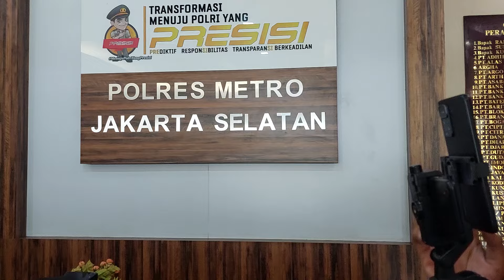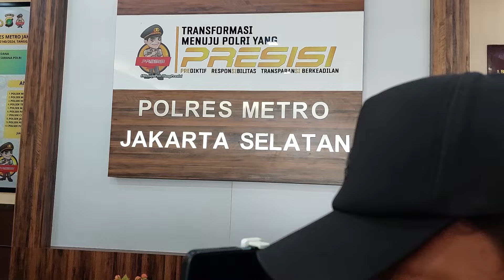🔴LIVE DETIK DETIK NIKITA MIRZANI DATENG KE KANTOR POLISI